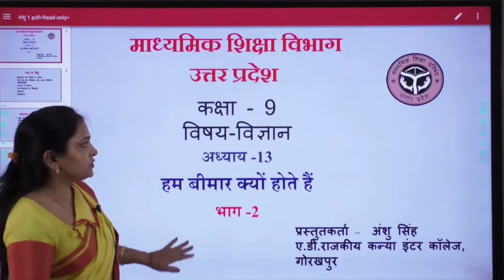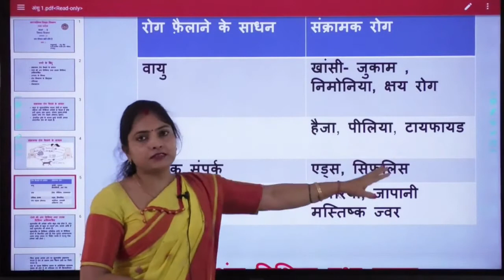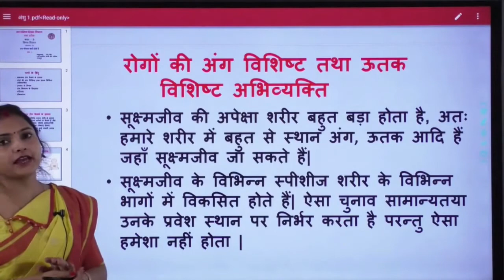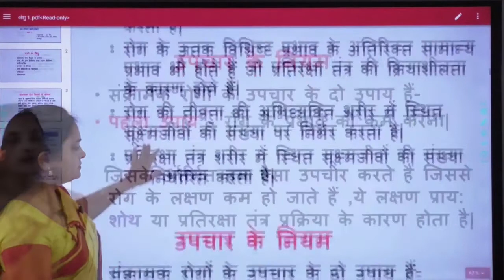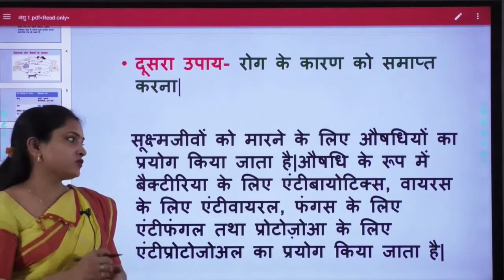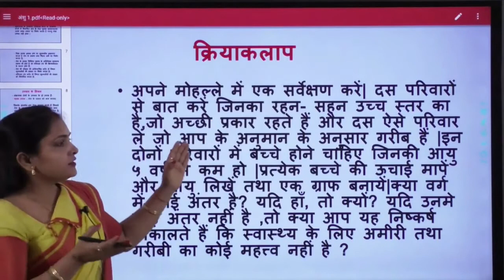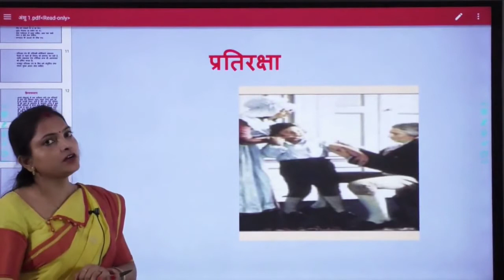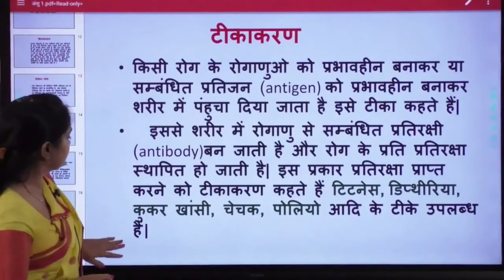Biology-Class9-हम बीमार क्यों होते है (भाग-2)